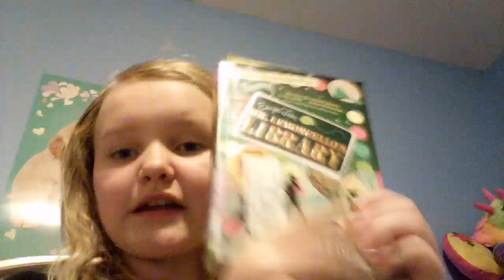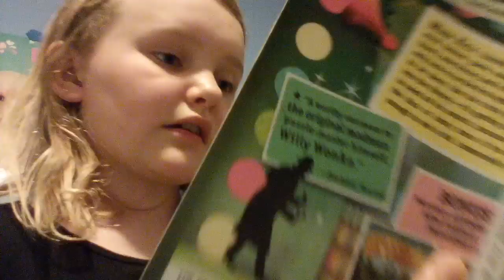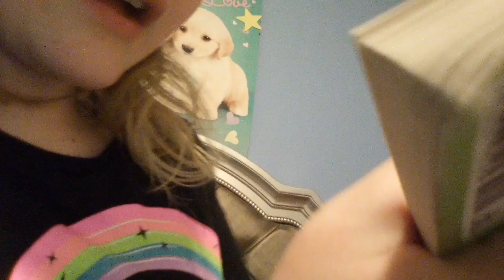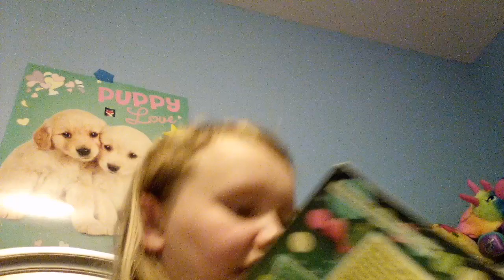More escape from Mr. Lemoncello's library